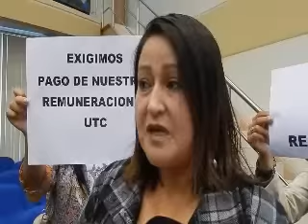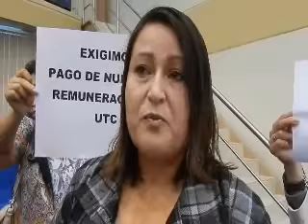Personal impago que labora para la UTC, 22 marzo 2016